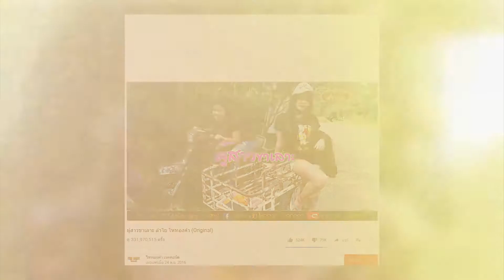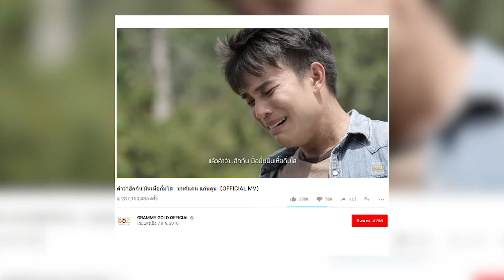ที่สุด... | EP.102 | 5 ที่สุดเพลงลูกทุ่งร้อยล้านวิว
TW : GreatStarsTH
LINE : @greatstars